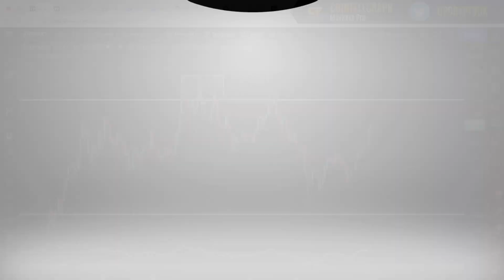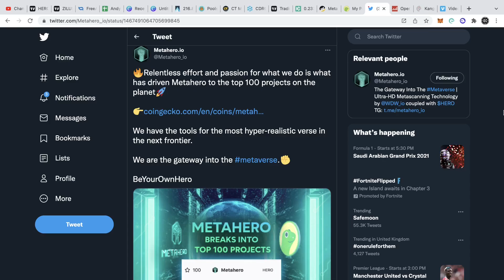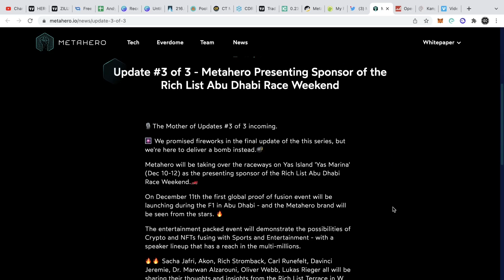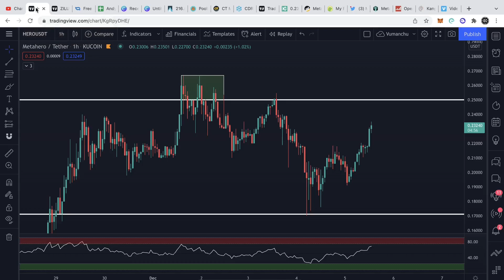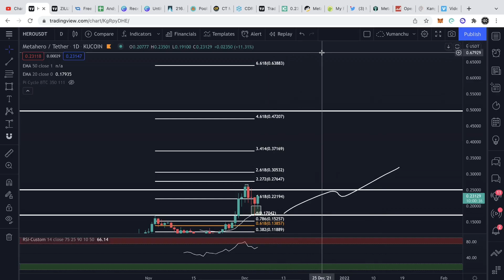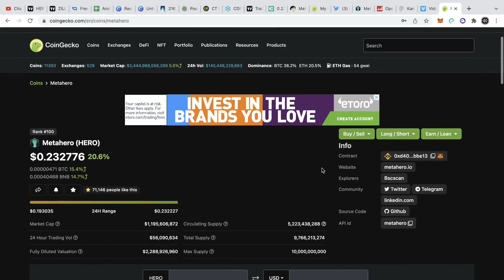METAHERO HUGE SPONSOR AT ABU DHABI F1 RACE WEEKEND! HERO CRYPTO